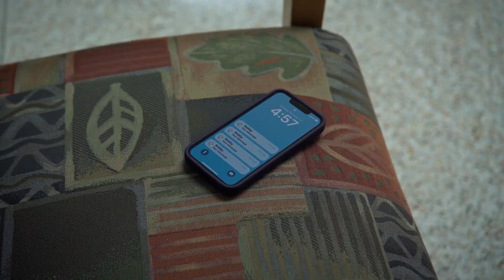Robby & Tory (Cobra Kai music video) - Lighting Touch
Made adjustments to the first edit